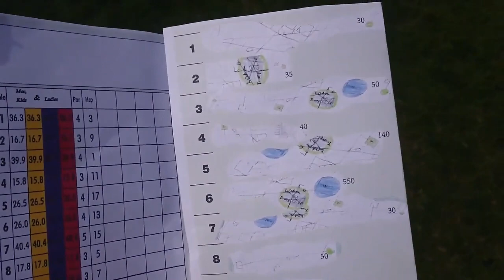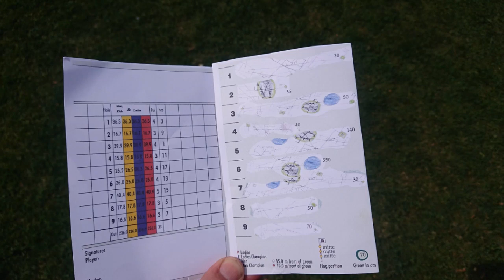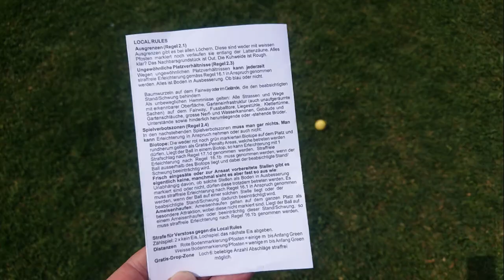Golfplatz Sommerau aka Golfclub Lenzerheide in scale 1:10.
Due to the lack of golf during our corona-containment we re-built our very dear and favourite golfcourse around our house. Golfclub Lenzerheide! We will be back!